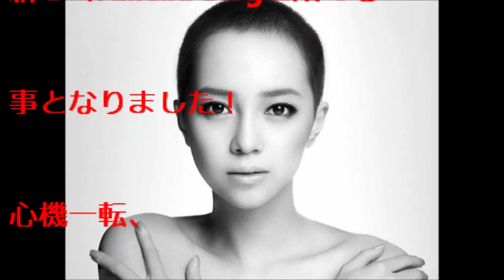【話題】セクシーグラビアも果敢に初挑戦！ICONIQあらため・・・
人形のような美女。坊主のときはインパクトが半端なかった
別名：アユミ、伊藤ゆみ
出生：1984年8月25日、日本 鳥取県鳥取市
出身地：韓国
ジャンル：J-POP、K-POP
職業：歌手、作詞家、女優
活動期間：2002年 - 2006年（グループ）、2006年 - （ソロ）
レーベル：rhythm zone、SMエンターテインメント (韓国)
事務所：エイベックス・エンタテインメント（2008年 - ）

【関連動画】